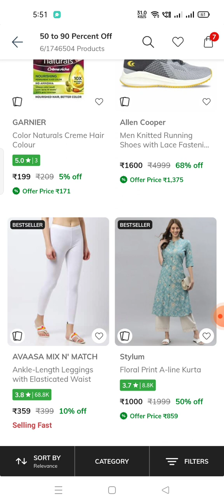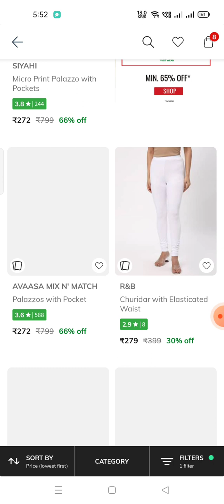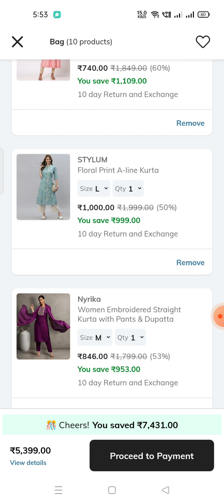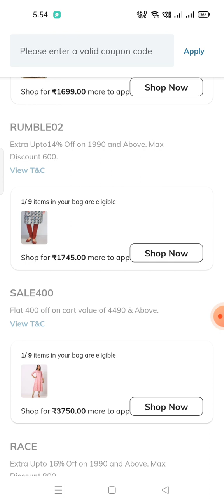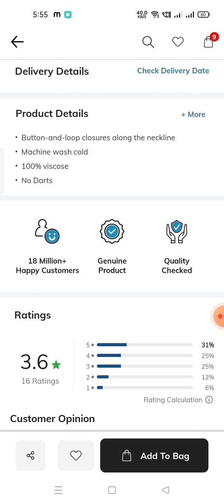🔥Ajio 2 NEW COUPONS🔥today offers💃 Kurthis, Leggings, Kurti Sets 150/-🎉😱w brand 90% Off💯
Ajio offers in telugu # Ajio Black Friday Sale is live now# Tips & Tricks# Kurthis# Women, Men & Kids#ajiosale